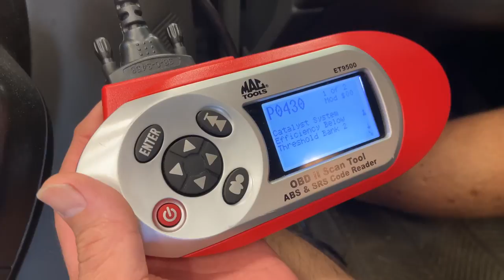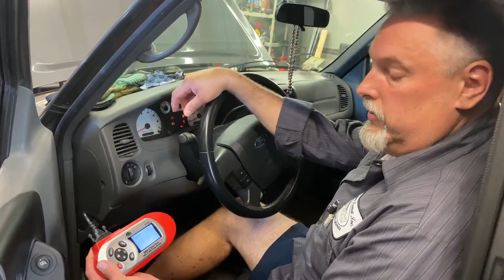How To Replace Driver Side Catalytic Converter 2007-2011 Ford Ranger 4.0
This video will show you how to replace the driver's side catalytic convertor on a 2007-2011 Ford Ranger with a 4.0 engine.

 Do-it-yourself repairs can involve risk and injury, we assume no responsibility or liability for losses, damages or injuries that include but are not limited to direct, indirect, special, incidental, actual, consequential or punitive. All repairs performed by our viewers are at your own risk.

While we do review products that we use daily or have even used for years, we also review and test products for companies that have compensated us to try their product out. We are independently owned, the opinions expressed are our own from personal experience while using any and all products.

We are a participant in the Amazon Services LLC Associates Program, an affiliate advertising program designed to provide a means for us to earn fees by linking to Amazon.com and affiliated sites. Recommended products with links may be commission based when products are purchased from them.